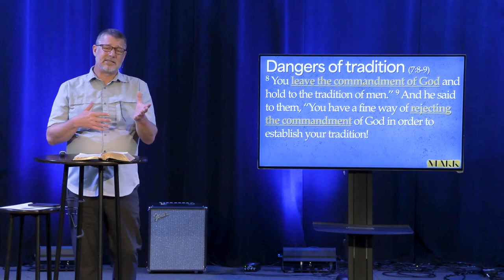Mark | Week 14 | Craig Hall